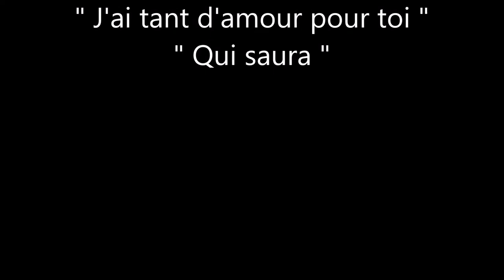Approche Un Peu Ton Coeur - J'ai tant d'amour pour toi - Qui saura / AMBIANCE SOUVENIR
Titres : Approche Un Peu Ton Coeur / J'ai tant d'amour pour toi /  Qui saura
Artistes : AMBIANCE SOUVENIR avec Georgy, Baby & Jean-Paul (Nouvelle-Calédonie)